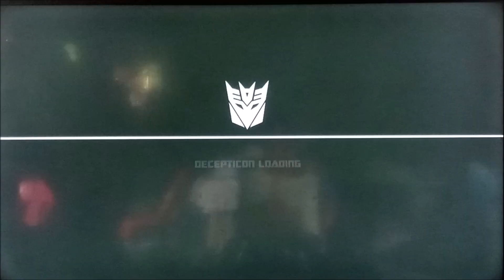Transformers: Revenge Of The Fallen (PlayStation 3) | Multiplayer Gameplay #28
Now playing with Transformers: Revenge Of The Fallen with DLC Extra Characters and Maps. I have no PS3 recorder or any recording device to take. Instead, I'm using my phone for recording this.